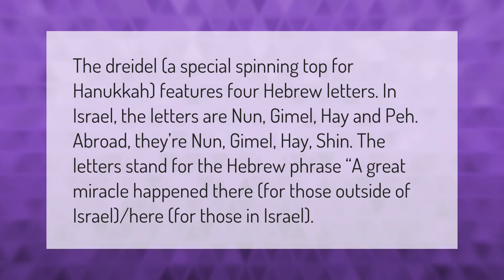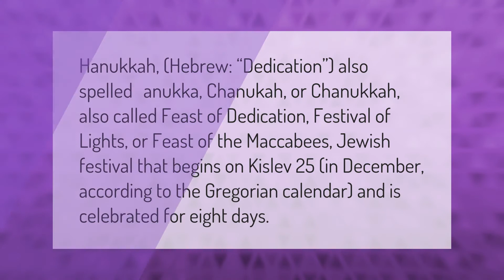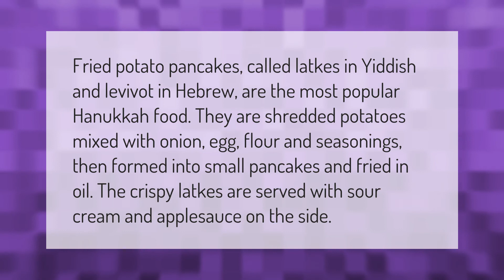What are two facts about the dreidel?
00:00 - What are two facts about the dreidel?
00:42 - What does Shin mean in Hebrew?
01:11 - What does Hanukkah mean in Hebrew?
01:43 - Why do we play dreidel?
02:15 - What is a typical Hanukkah meal?

Laura S. Harris (2021, January 17.) What are two facts about the dreidel?
    AskAbout.video/articles/What-are-two-facts-about-the-dreidel-211437